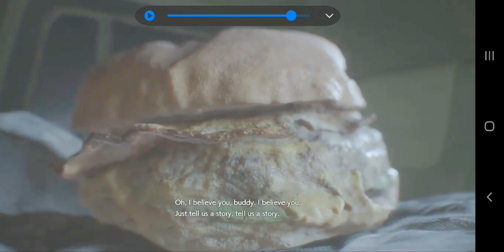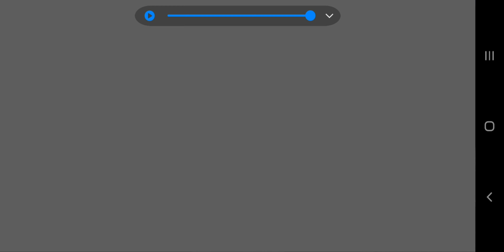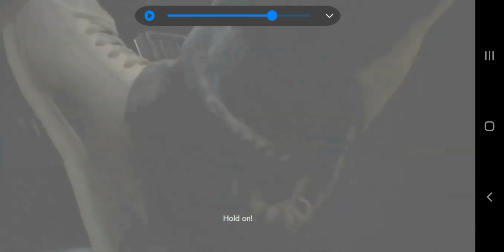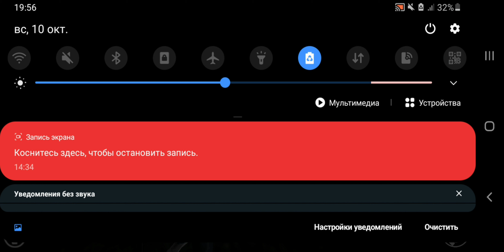RE2 remake на android,самый крутой порт!